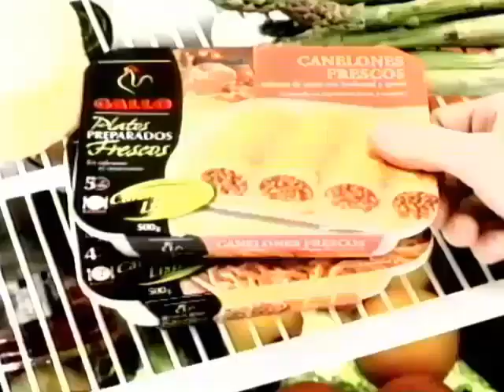Platos Preparados Frescos (Anuncio 2 de Gallo)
Un Anuncio de Gallo con Platos Preparados Frescos